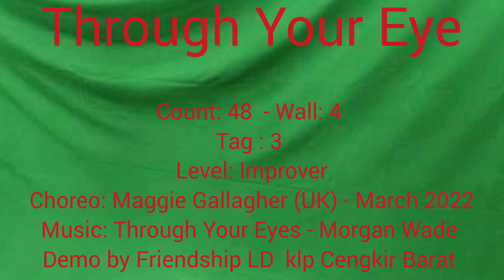Through Your Eyes - Line Dance-Choreo: Maggie Gallagher(UK)March 2022-Demo Friendship Cengkir class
Count: 48

Wall: 4

Level: Improver

Choreo: Maggie Gallagher (UK) - March 2022

Demo by Friendship LD Cengkir class